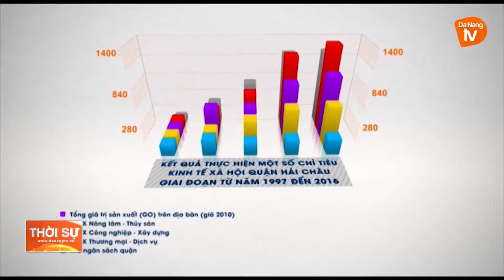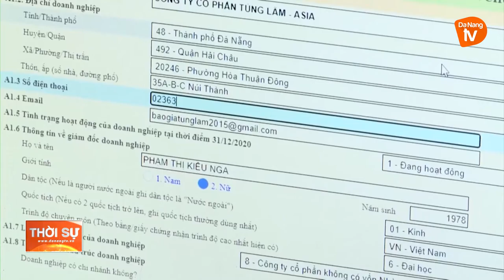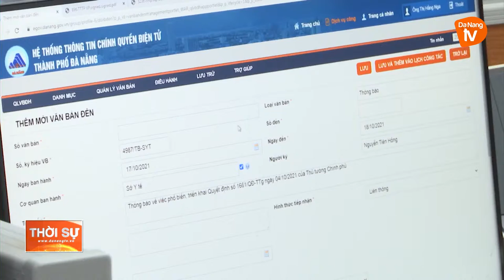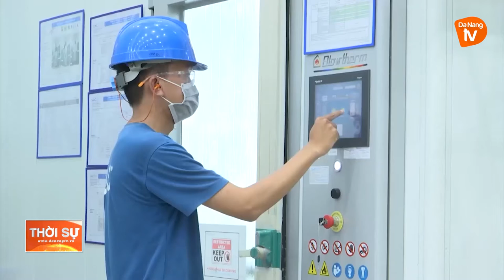SỬA LUẬT THỐNG KÊ VÀ NHỮNG KỲ VỌNG MỚI